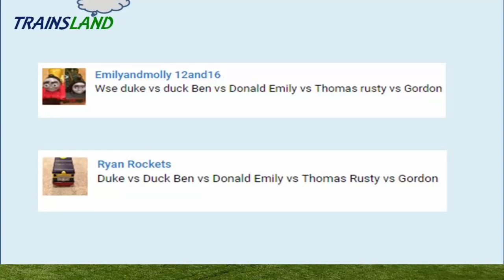The World's STRONGEST ENGINE Trains #94 - Thomas and Friends for Children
This Youtube video episode is a Thomas and Friends - The World's STRONGEST ENGINE Trackmaster Trains with Crocodile Dentist Game and Shark Attack Toy for kids
Thomas the Tank Engine vs Emily
Duke vs Duck
Ben vs Donald
Rusty vs Gordon